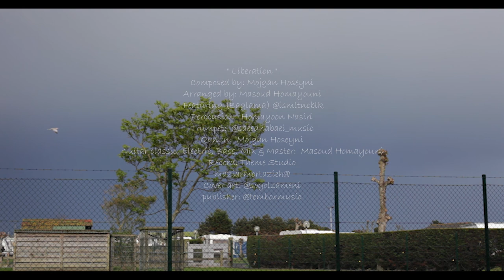Mojgan Hoseyni - Liberation - مژگان حسینی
" Liberation "
Composed by: @mojgan.hoseyni
Arranged by: @masoudhomayouni
Featuring (Bağlama) : @ismltncblk
Perccusion:  @homayoon_nasiri
Trumpet:  @saeednabaei_music
Qanun:  @mojgan.hoseyni
Guitar classic, Electric, Bass, Mix & Master:  @masoudhomayouni
Record: Theme Studio@maziarmortazieh
Cover art: @sogolzameni
publisher: @temboxmusic
Video Editor: Sipan Hota